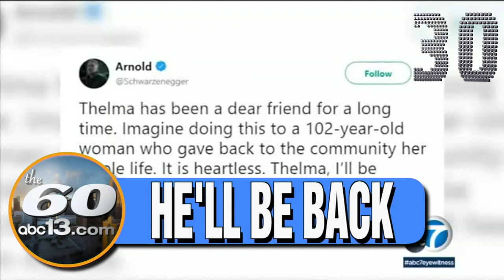Memorial Day, Arnold Schwarzenegger helps 102-year-old woman, JJ Watt, West Point diversity: The 60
Memorial Day services around the Houston area and how one Texas congressman is honoring the military members he served with, West Point Academy graduates most diverse class in its history, Arnold Schwarzenegger steps in to help 102-year-old being evicted, J.J. Watt just broke a few more hearts.